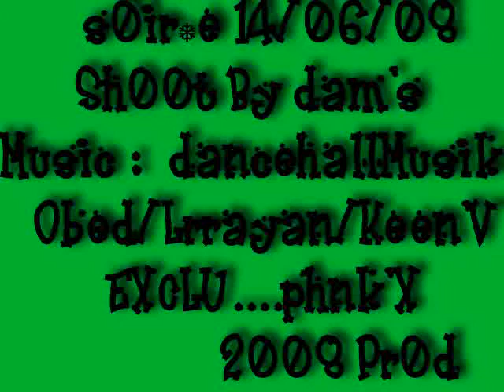dancehall Musik s0irée 14/06/08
sh00t by d@m's  in d@ club le moulin enchanté (16)